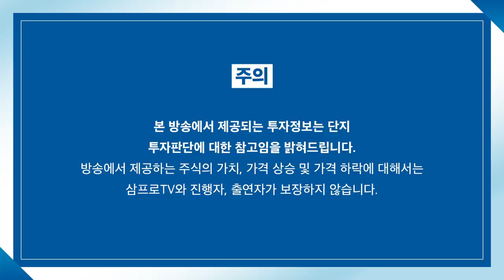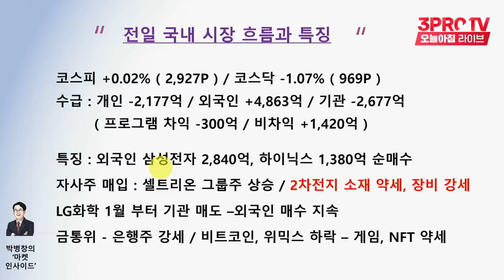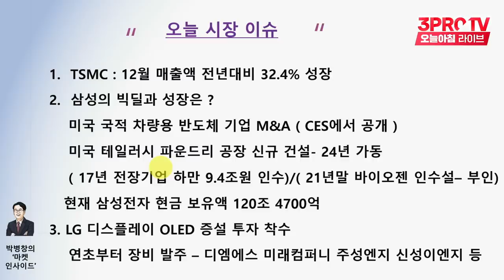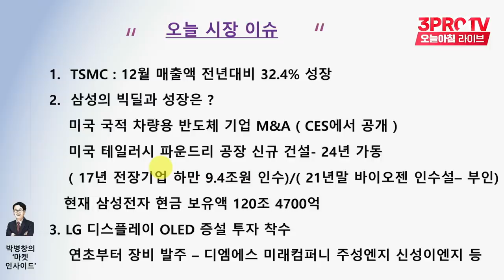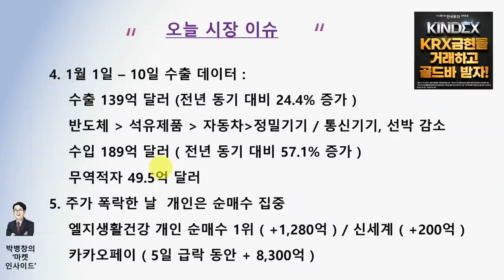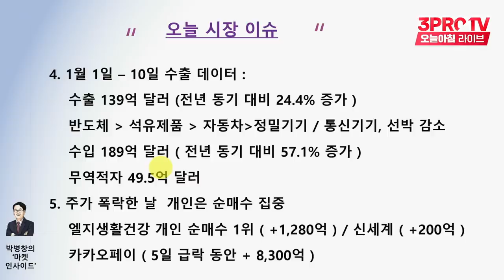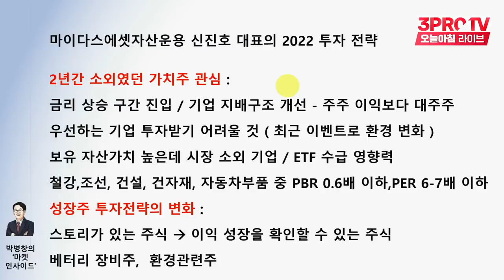[박병창의 마켓인사이드] 전날 나스닥 상승이 우리 시장에 미칠 영향은? f.교보증권 박병창 부장